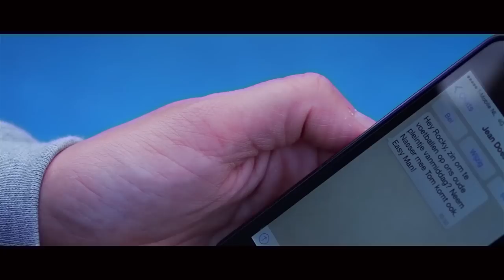Street Football: Where Heroes Are Born!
The Football Heroes of Today developed their skills on the Streets!
This video was made to inspire kids to play more football on the street, so they can be Heroes one day!
Easy Man!

Love & Respect!

Easy Man!

Production by Dr. WOOOW!
Written, directed & edited by Mario Sequeira
Filmed by Mitchell Habermehl
Filmed by Onur Eren
Airshots by Rocco Perez